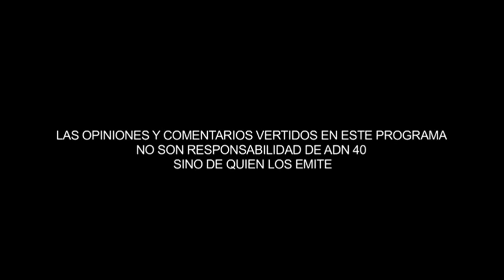27.02.2022 El Refugio de los Conspiradores. Vasconcelos y sus claroscuros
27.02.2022 El Refugio de los Conspiradores, con la participación de Francisco Martín Moreno @fmartinmoreno, Isabel Revuelta Poo @isabel_revuelta, Alejandro Rosas @arr1910 y Benito Taibo @benistofeles. Vasconcelos y sus claroscuros